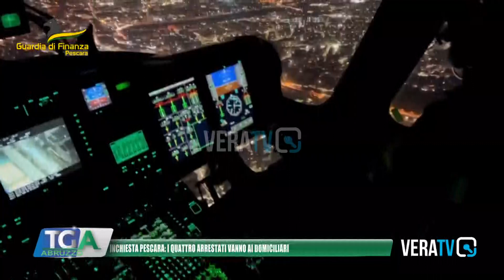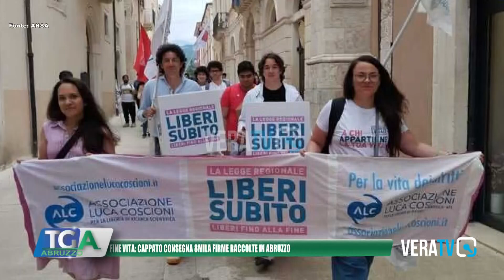Tg Abruzzo - 19 giugno 2023